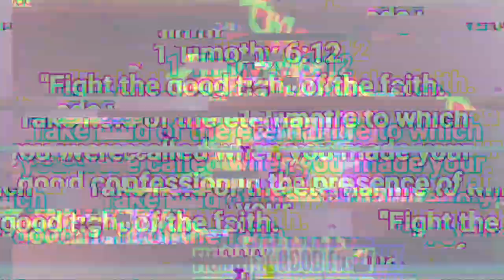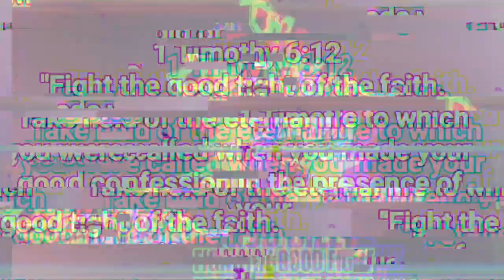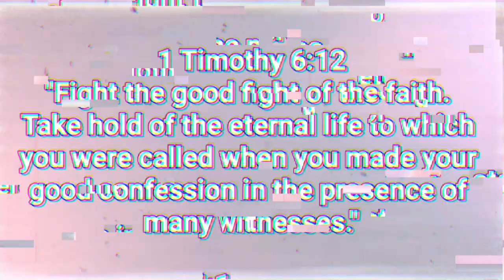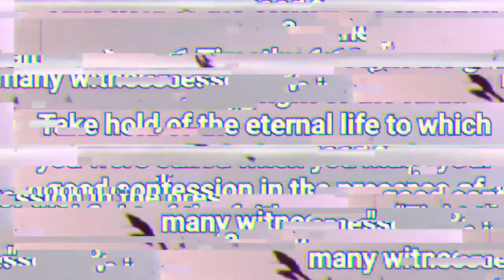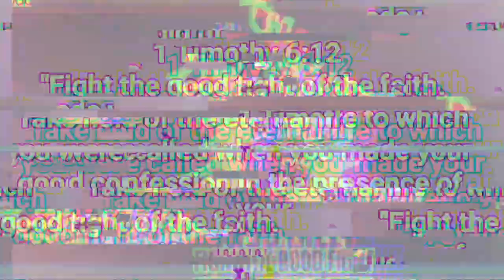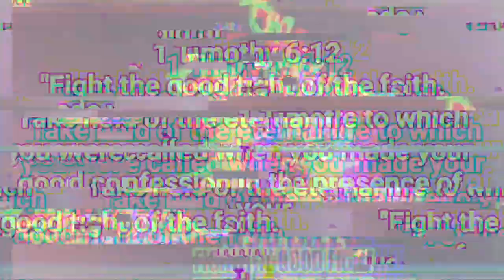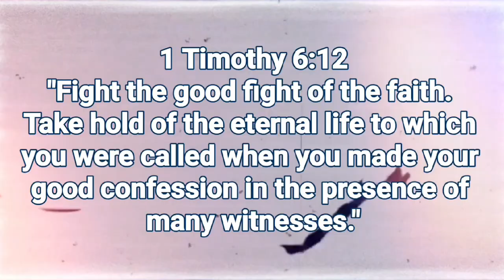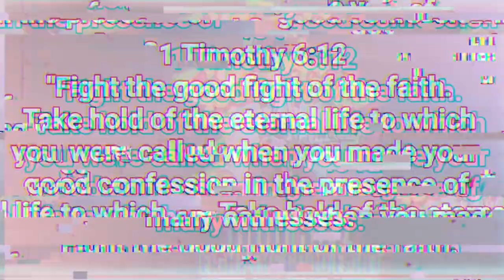God Bizz Fight the Good Fight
Christian Westcoast Redemption Music Collaboration
Artist:
The New Michael Hill
D-Sypol
Men of God M.O.G
Servants of God S.O.G
Mario Morales
Sister Rose
Sister Miracle
Joshua David
Ricky Lopez
*** Redeeming the Music Redeeming the Time for the Streets***
Beats by:
Jonathan Canela
Jonathan Holt
***Scripture 1 Tim 6:12***
Mixed by:
DreamChaserz
S.O.G
D-Sypol